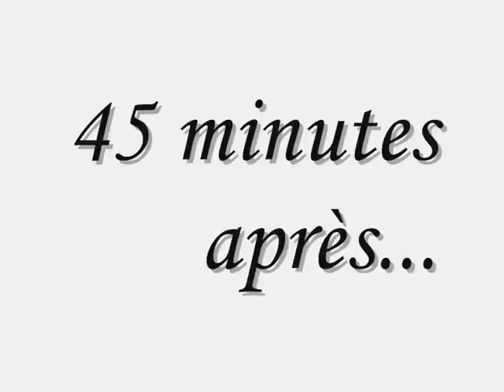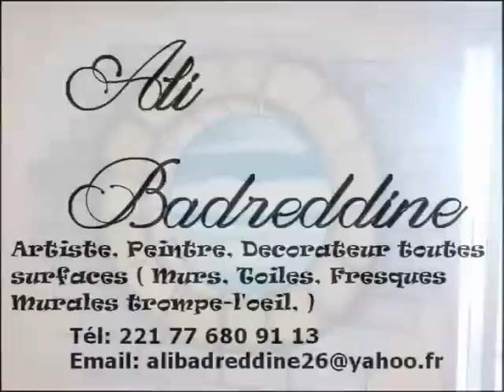Trompe l’œil mural